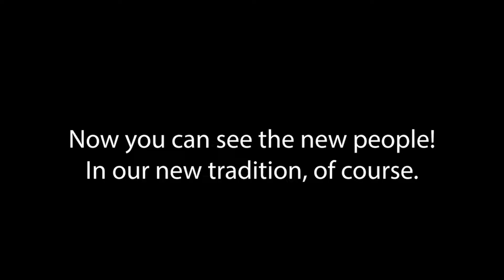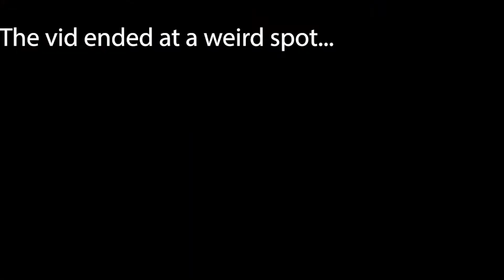WeaselCraft | Ep 4 | New Players...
Welcome to WeaselCraft Episode 4
In this episode I added 3 new players to to game
and more players in the next episode.